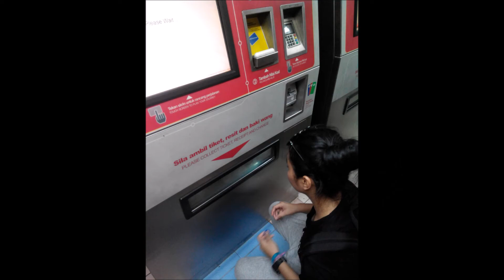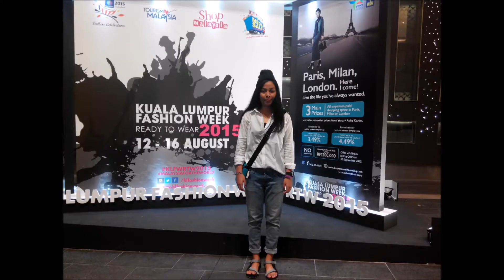ANOTHER KL TRIP!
This time with my family ... just another KL Trip! and it's always fun